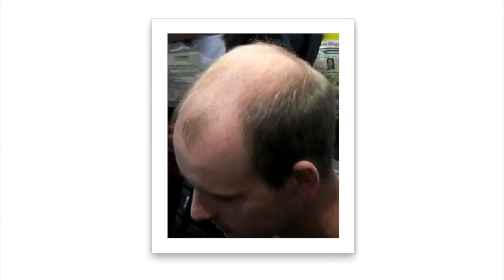✔Смотреть How To Style Long Hair | Asos Menswear Grooming Tutorial - Длинные Волосы Мужчины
★Caboki★ - Натуральный загуститель волос! Результат виден уже через 1 минуту!
+ ✔ Действует весь день и ночь, в ветер и дождь!

. мужские прически на длинные волосы 2016 что делать что б волосы росли быстрее мужские прически на длинные волосы волос мужчины носят длинные волосы отростить 30 сантиметров волос прекрасно выглядеть мужчине как должен выглядеть мужчина как мужчине выглядеть дорого ПАРНИ С ДЛИННЫМИ ВОЛОСАМИ длинноволосый парень мужчина как отрастить длинные волосы прически на средние волосы Мужчины с длинными волосами волосы Модные мужские прически стрижка на длинные волосы откровение длинноволосого парни с длинными волосами стрижка длинных волос длинные волосы у мужчин отрастить быстро волосы мужчина хорошо выглядит how to style long hair длинные волосы финансовая грамотность мужские прически 2016 Я Желаю Всем Счастья мужские прически как выглядит мужчина самые длинные волосы недостатки внешности с длинными волосыми Прически мода стиль в домашних условиях Ярослав Кукольников КРАСИВЫЕ МУЖЧИНЫ long hair tutorial как уложить волосы красивая внешность long hair styling короткие прически Никитина Виктория внешность мужчины Валентина Мурашко александр пазенко андрей мартыненко дурацкая прическа